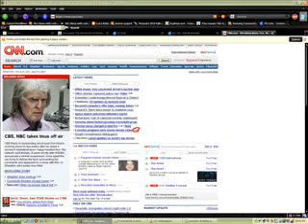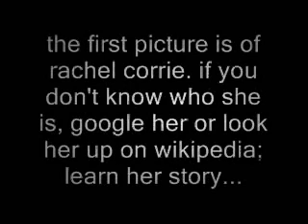on the ninth of april...